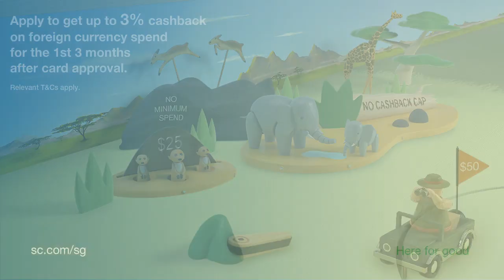Unlimited Cashback Credit Card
Score unlimited cashback on all spend with the Unlimited Cashback Credit Card. No cashback cap and no minimum spend. Enjoy 1.5% cashback on all spend. Visit sc.com/sg/unlimited for more details now.